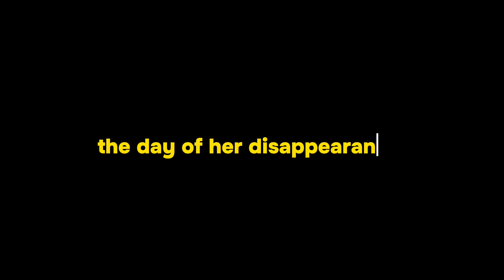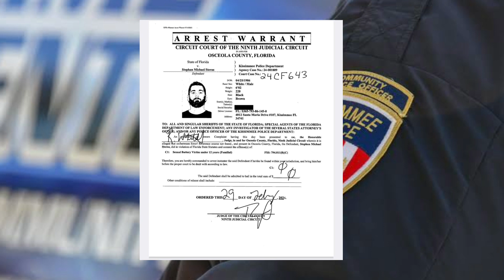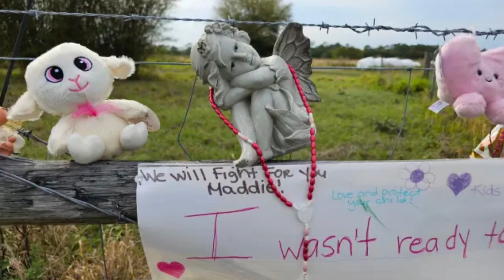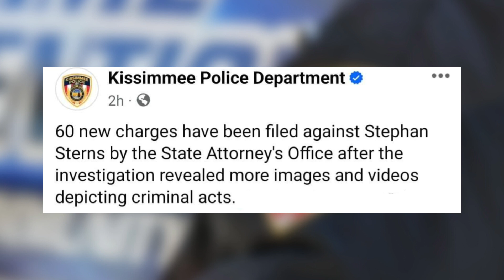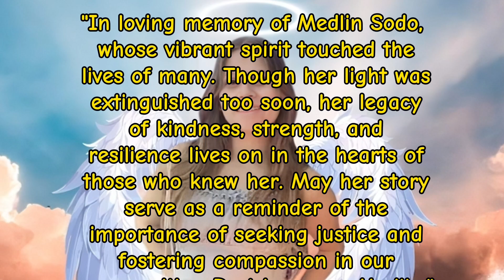The Shocking Truth Behind Madeline Soto's Murder | Who Is Stephan Sterns? | Episode 07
the disappearance and homicide of Madeline Soto, a 13-year-old girl in Florida. The body of Madeline soto was found in Osceola County a week after she went missing. Her mother’s boyfriend, Stephan Sterns, is the prime suspect. He was arrested on unrelated charges before the body was found. Stephan Sterns is accused of sexual battery and possession of child sexual abuse material. The investigation is ongoing.